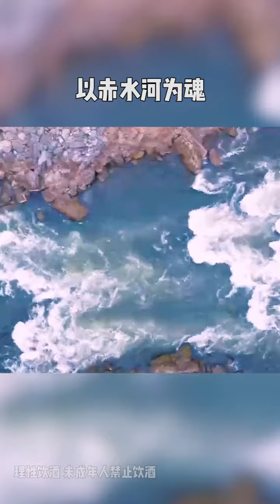酒香不怕巷子深，踩在赤水河左岸的世界级酒庄，景美好酒多